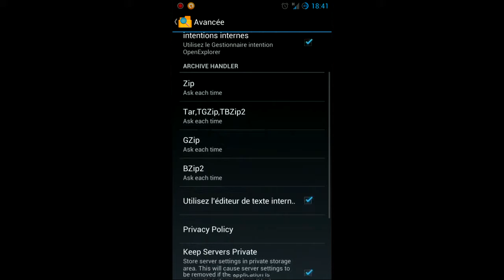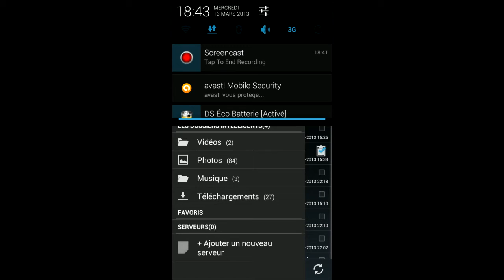Présentation d'open explorer gestionnaire de fichier android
Une présentation d'open explorer un gestionnaire de fichier opensource